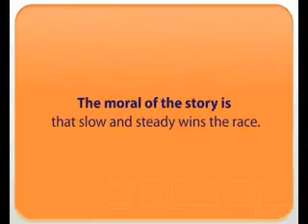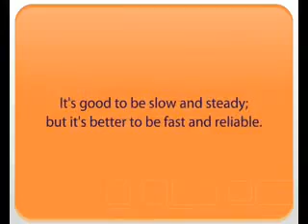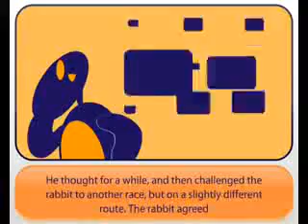Turle and rabbit race1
WhatsApp and facebook amazing turtle and Rabbit race story